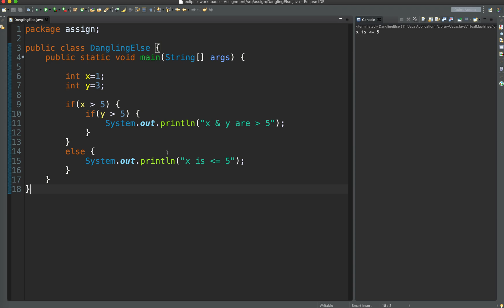JVT#7: How To Solve a Dangling-else Problem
NOTE: At 4:20, I am supposed to say "x = 6" NOT "x = 3".

This Java Video Tutorial shows you how to solve a dangling-else problem.